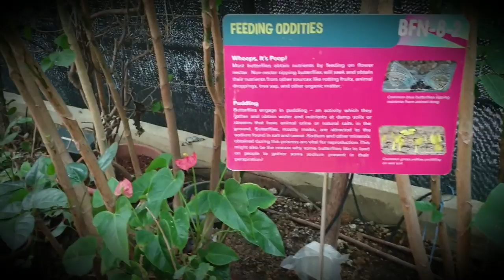Minh Khang biết tuốt | Nhà sinh vật học nhí tại vườn Bướm Trung tâm Khoa học Singapore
Hành trình đi để khám phá của trên Đảo quốc Singapore kỳ này, Khang bị mê hoặc hoàn toàn bởi sắc màu và chủng loại đa dạng của loài bướm được sưu tập ở khu vực “Butterflies Up-Close” tại “Science Centre”

Đặc biệt là được tận tay khám phá các loại vật dụng trong phòng thí nghiệm phục vụ cho hoạt động nghiên cứu sinh vật học như kính hiển vi, kính lúp…